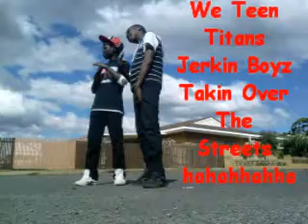Teen Titans Jerkin Boyzzz